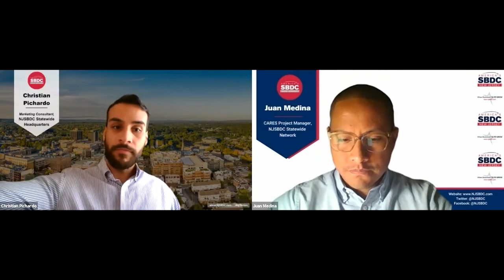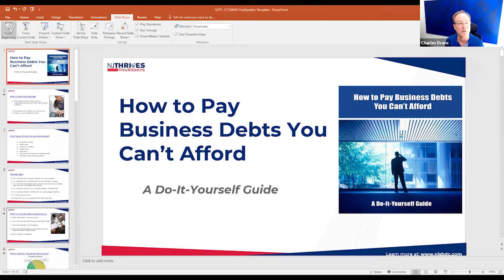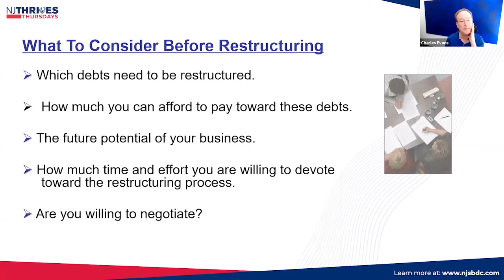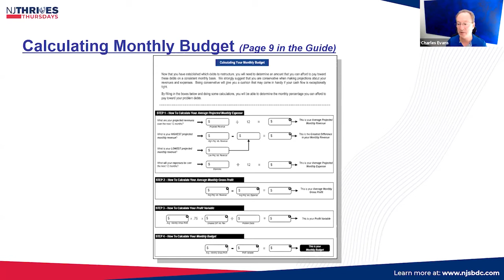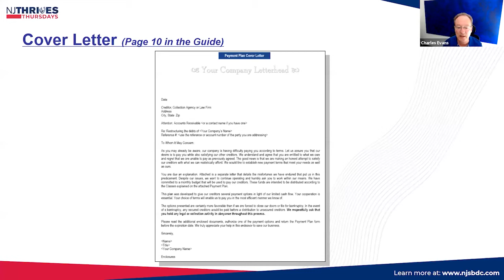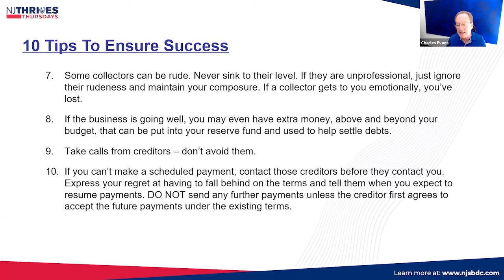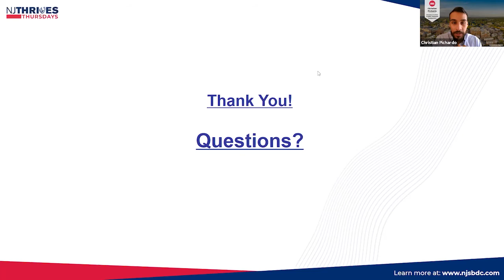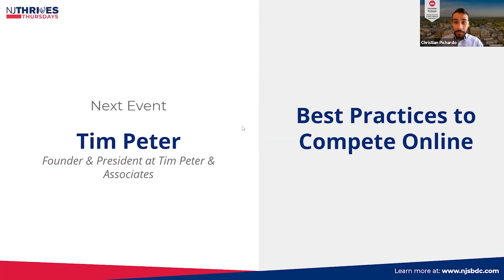NJTT #008: How to Restructure Debt & Save Your Business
"200,000 U.S. businesses have closed their doors because of the COVID 19 pandemic. What small business owners don't know is that they actually have a realistic opportunity to save their businesses with the magic of ""restructuring debt.""

In this webinar we discuss Debt Restructuring and how it is used to avoid the risk of defaulting on existing debts. It's a less expensive alternative to bankruptcy and can benefit both you as a small business and the lender(s).

In this webinar we reveal insider corporate strategies that will:
- Increase cash flow.
- Improve quality of life.
- Avoid unnecessary legal fees.
- Make Fixed, affordable payments to your creditors possible."

About NJ Thrives Thursdays: A weekly live webinar series dedicated to helping small businesses in New Jersey THRIVE. We go live every Thursday at 12pm.